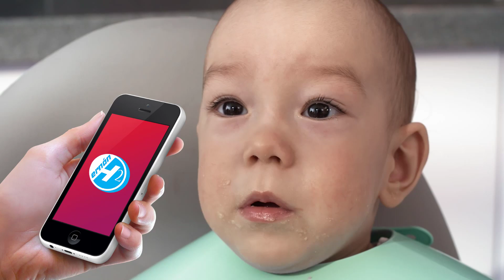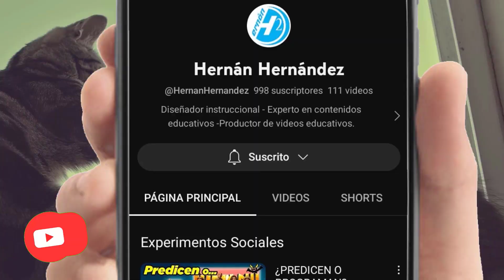Debemos limitar el uso de dispositivos electrónicos a los niños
--RAZONES… Según los expertos, (Diario El Mundo de España)
1. Afecta al desarrollo cerebral de los niños
La utilización excesiva de las tecnologías, según el estudio, puede acelerar el crecimiento del cerebro de los bebés de 0 y 2 años de edad. Esto podría asociarse con déficit de atención, retrasos cognitivos, problemas de aprendizaje, aumento de la impulsividad y de la falta de autocontrol (rabietas).
2. Retraso en el desarrollo del niño
El excesivo uso de las tecnologías puede limitar el movimiento. Como consecuencia, puede afectar al rendimiento académico, la alfabetización y la atención. Este sedentarismo puede llevar a un aumento de la obesidad infantil y a problemas de salud vasculares o cardíacos e incluso diabetes.
3. Alteraciones del sueño infantil
Los niños que utilizan de noche estos aparatos en sus habitaciones suelen tener más dificultades para conciliar el sueño. Los padres no suelen supervisar el empleo de la tecnología en sus habitaciones. Esa falta de sueño afecta a su rendimiento académico.
4. Enfermedad mental
Algunos estudios comprueban que la utilización excesiva de las nuevas tecnologías está aumentando las tasas de depresión y ansiedad infantil, trastornos de vinculación, déficit de atención, trastorno bipolar, psicosis y otros problemas de conducta infantil.
5. Demasiada radiación
La OMS, Organización Mundial de la Salud, clasifica los teléfonos celulares como un riesgo debido a la emisión de radiación. Los niños son más sensibles a estos agentes y existe un riesgo de contraer enfermedades como el cáncer